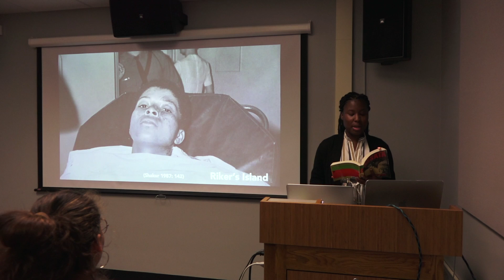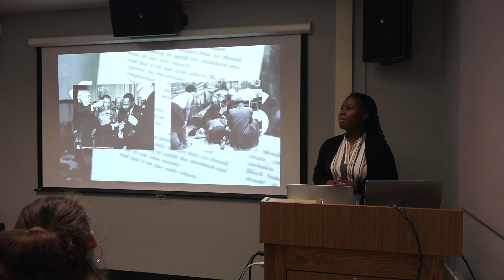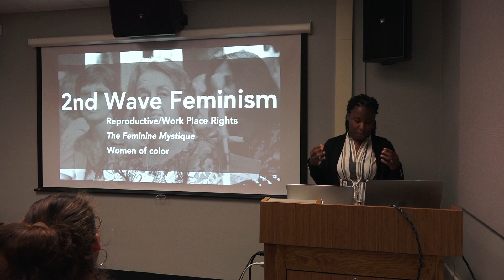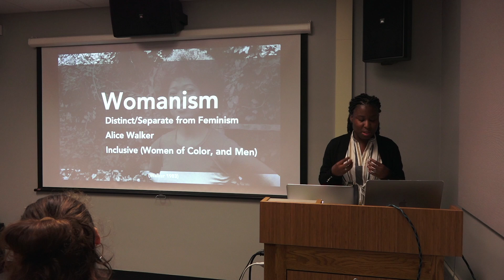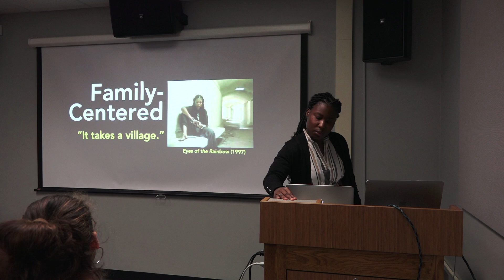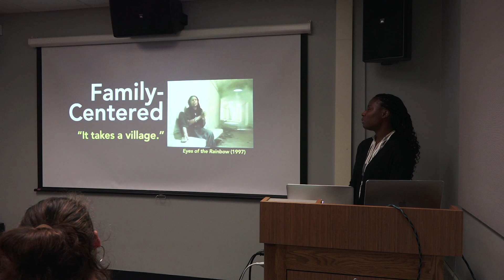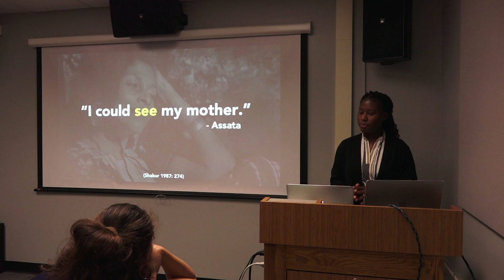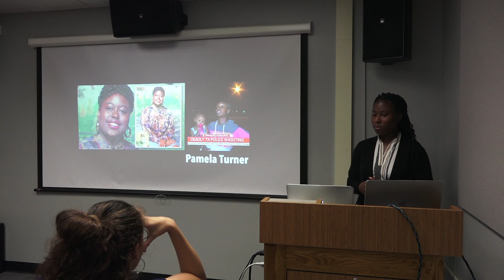Ke’Shunta Drake MUSE 2019